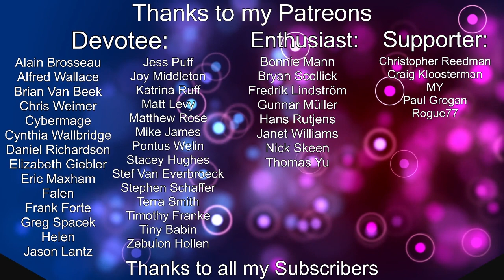Factorio Ep. 20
Join me as I take some time to play my favorite factory assembly line game ever. Factorio is a construction and management simulation game developed and published by Czech studio Wube Software.